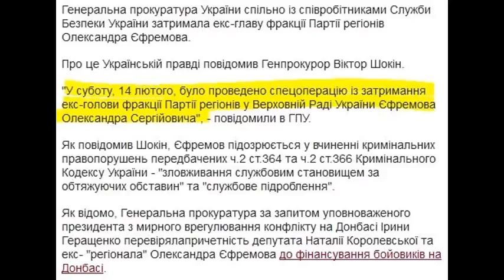LJ150215 067 putnik1 ЛИШНЯЯ ЛЮДЬ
putnik1 ЛИШНЯЯ ЛЮДЬ Feb 15, 2015 00:43 Здесь. Мятущиеся "революционные массы" давно требовали ареста бывшего мажоритарного акционера всея Луганщины, обвиняя его в коррупции и раскрутке ЛНР на первом этапе, "демонстративно-торговом" этапе ее существования. И то, и другое, в общем, соответствует истине, но до сих пор хунта "волей улицы" пренебрегала: г-н Ефремов, имея в Луганске очень серьезные связи и массу своих людей, был весьма полезен Майданеку в различных закулисных шуршаниях. Если сейчас тушка Александра Сергеевича стала не нужна, означает это, что, во-первых, эпоха закулисных терок, слава Богу, кончилась, а во-вторых, - не факт, но возможно, - внезапная активизация крайне дальновидного г-на Азарова, перепугав в Майданеке многих, спровоцировала зачистку всех, кто не с хунтой и хотя бы теоретически может подхватить руль, когда хунта падет. вопросы теории, игра в бисер, только факты, тенденции, руина Leave a comment Read comments 18